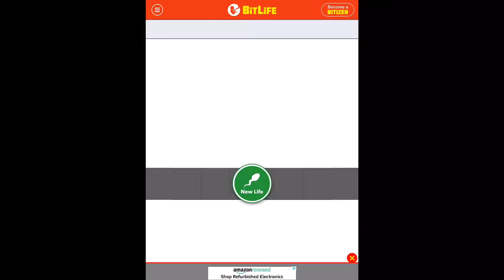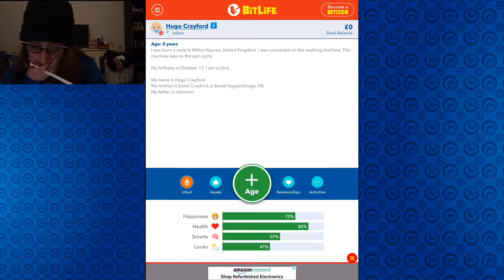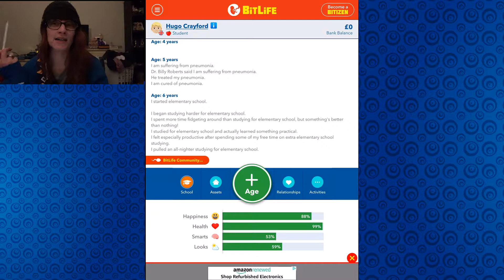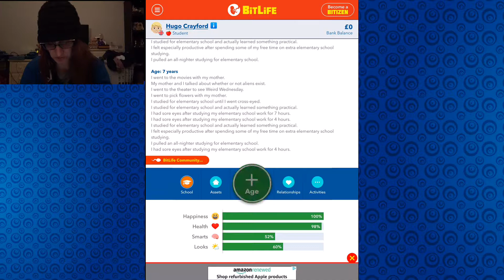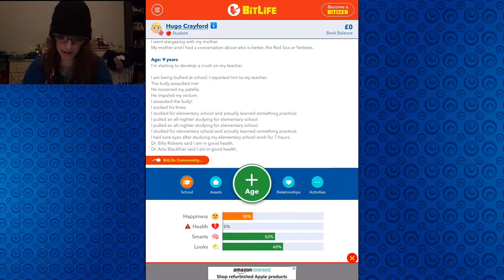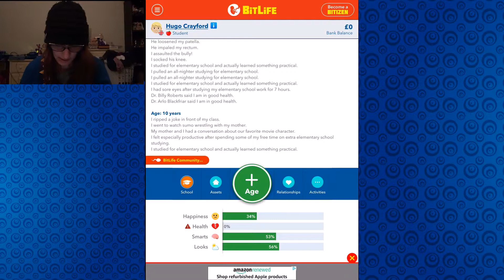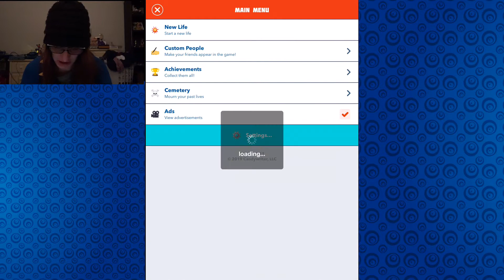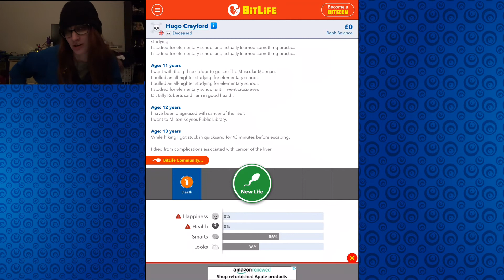THROWING AWAY MY LIFE FOR A NEW ONE?? | BitLife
So I recorded this video on my air mattress. Hence some of the weird sounds on here. And the vid of me and the bitlife recording may be off. I edited this at like 1 AM. Hehe. But I wanted to post the weirdness. So enjoy!!!